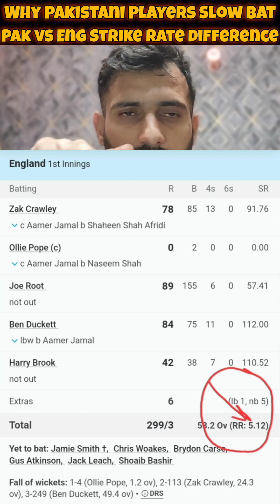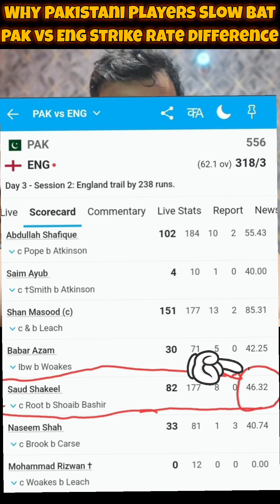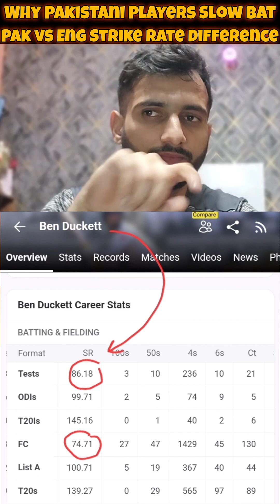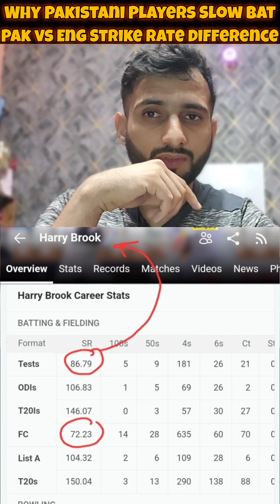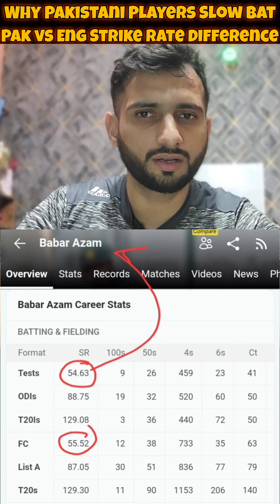Pakistan vs England : Why ENG Players have Aggressive Mind-Set